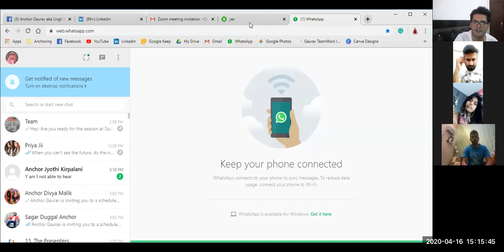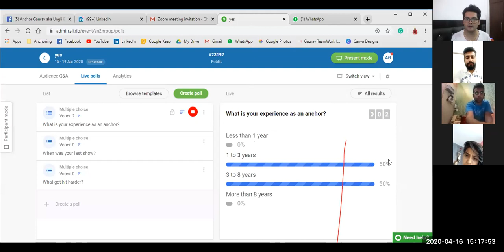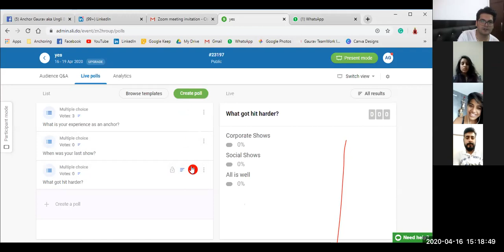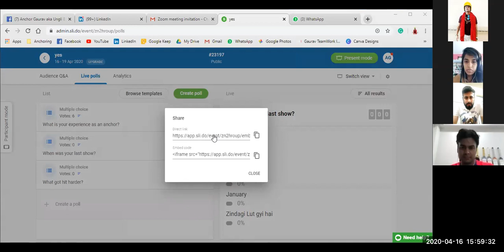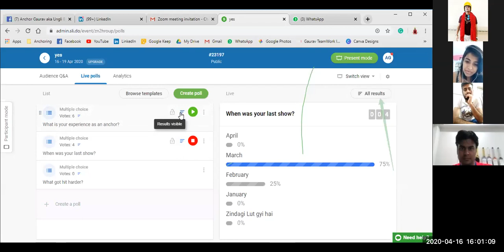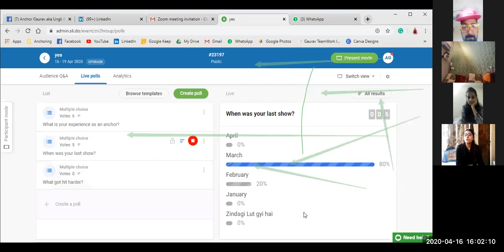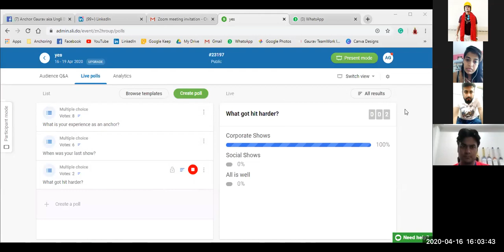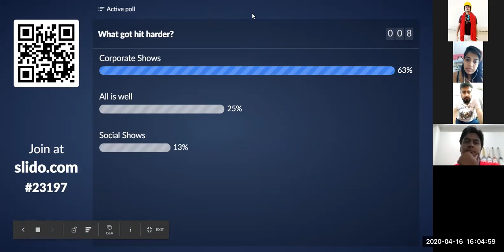Challenges & Hope In The Ongoing Pandemic Scenario for Anchors Emcees: A Zoom Session